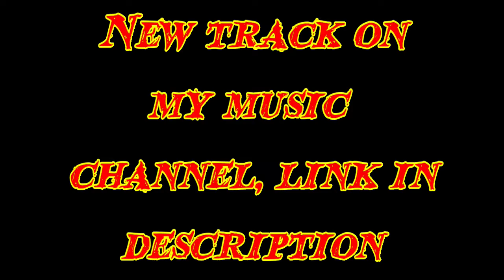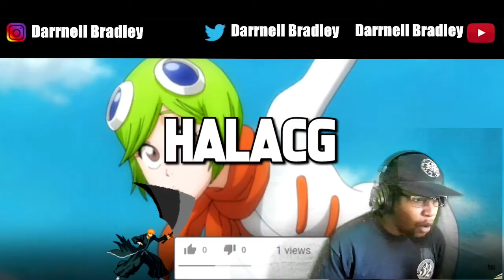Vizard Rap | NLJ RUSTAGE​ GameboyJones​ Shao Dow​ HalaCG​ Musicality​ more | Bleach Rap/ DB Reaction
STREAM MY MUSIC ON SPOTIFY